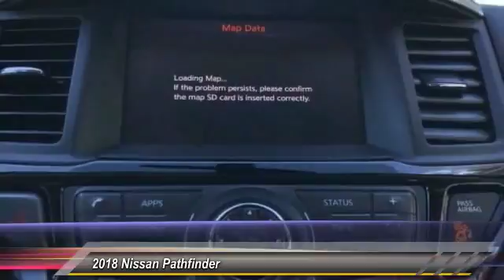2018 Nissan Pathfinder DeLand Nissan C624771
Financing

Payment Calculator

Service Appointment

Deland Nissan
2600 S. Woodland Blvd.